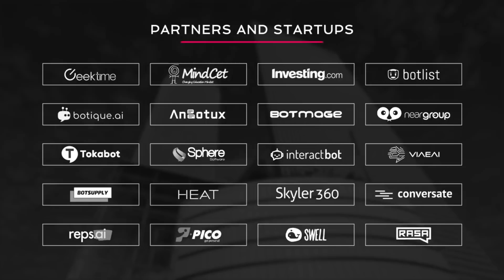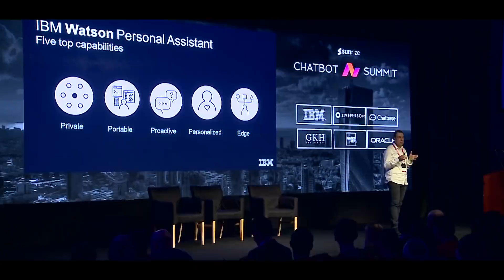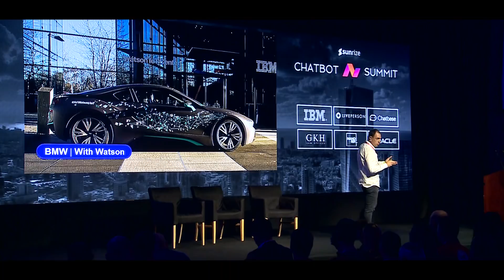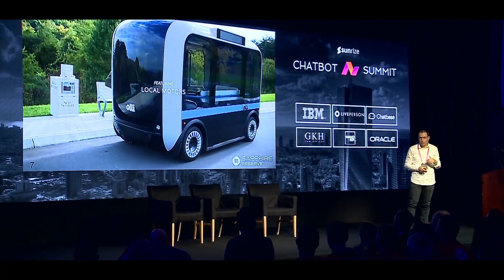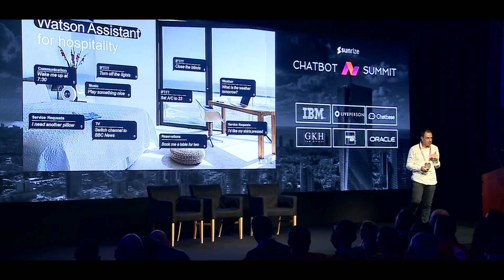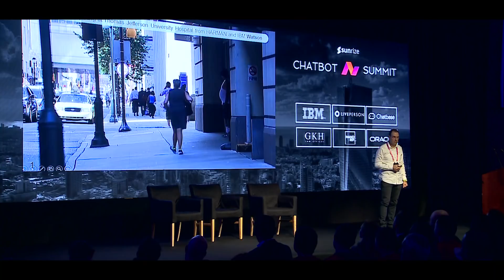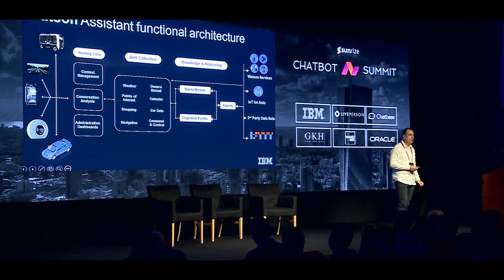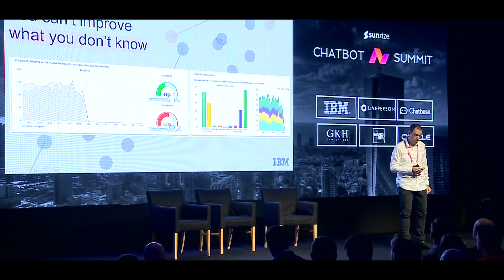Chatbot Summit Tel Aviv 2018 Keynote | Gabi Zodik, IBM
Future Interaction Models with a Watson Assistant

Gabi Zodik, CTO Consumer Business at IBM

Listen to Gabi Zodik, CTO Consumer Business at IBM delivering the plenary keynote at the third international Chatbot Summit held on Jan 3, 2018 at the InterContinental David in Tel Aviv. Gabi talks about the future interaction models with a Watson Assistant.

*Taken at the 3rd International Chatbot Summit, January 31st 2018 at the David Intercontinental Hotel Tel Aviv, Israel